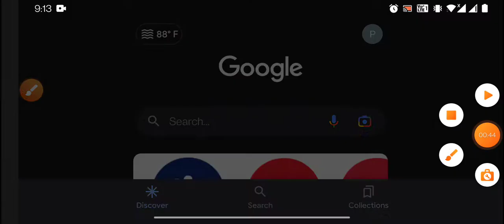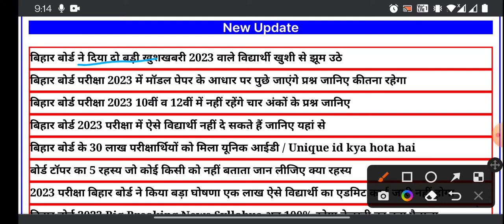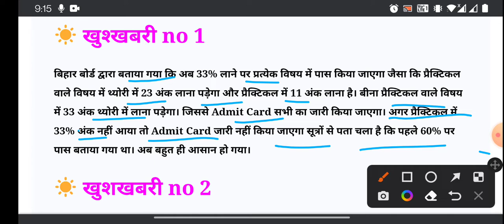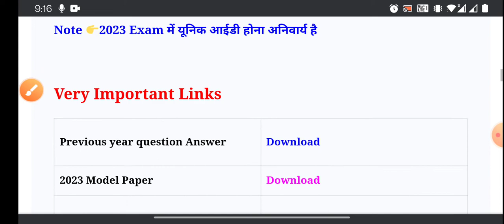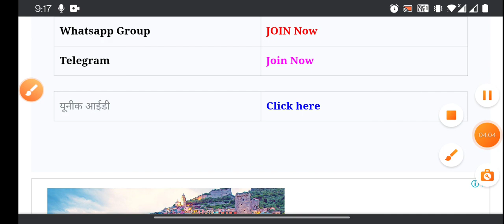बिहार बोर्ड के छात्रों को दो बड़ी छुट्टी मिली | बिहार बोर्ड मैट्रिक & इंटर परीक्षा 2023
_दो_महा_खुश_खबरी_जो _सभी_छात्र_को_मोह_लिया
बिहार_बोर्ड_ने_2023 में रचा इतिहास दो महा_खुशखबरी
_दो_महा_खुश_खबरी_जो _सभी_छात्र_को_मोह_लिया
Bihar_Board_2023_Pariksha_Form_10th 12th_RI

ना शुरू

Exam_Date_Time_Table_jari

2023

बिहार बोर्ड 10th 12th सेंट अप परीक्षा 2023 रूटीन

Download

Bihar Board 12th sent up Exam 2022 date Time

Table

Bihar Board Sent up Exam 2023 12th physics Viral

question answer PDF
Subject Notes, PDF, Formula, VVI

Objectives, VVI Subjective Question, Model Paper Free fay Google Search Study Syllabus Praveen Kumar या इस website Link पर Click करें।

12th Physics Sent Up Exam Answer Key 2023-Inter

Sent Up Exam Physics Objective Question Answer

2023 Bihar board 12th Sent Up Exam Answer key

2023

Math sent up exam Answer key 2023

bseb 2023 exam Form ये Student नहीं भर पाएंगे inter ka form kab bhara jaegal Matric ka form kab bhara jaegal Bihar board 10th 12th exam form 2023

बिहार बोर्ड मैट्रिक इंटर परीक्षा 2023 के लिए परीक्षा फॉर्म (exam form) कब से भरा जाएगा और मैट्रिक इंटर परीक्षा 2023 के लिए कौन कौन छात्र परीक्षा फॉर्म भर सकते हैं, जिनका रजिस्ट्रेशन छूट गया, या जो छात्र पहले मैट्रिक इंटर की परीक्षा में फेल हो चुके हैं, ऐसे छूटे हुए या फेल छात्रों को मैट्रिक इंटर परीक्षा 2023 के परीक्षा फॉर्म (exam form) भरने का मौका मिलेगा या नही? मैट्रिक इंटर परीक्षा 2023 का परीक्षा फॉर्म कैसे डाउनलोड करें, मैट्रिक का परीक्षा फॉर्म (exam form) भरने में क्या-क्या डॉक्यूमेंट लगेगा तथा इंटर का परीक्षा फॉर्म भरने में क्या-क्या डॉक्यूमेंट लगेगा ? इन सारे सवालों का जवाब इस वीडियो में दिया गया है।

bharaega

बिहार बोर्ड इंटर परीक्षा 2023 रजिस्ट्रेशन कार्ड

Bihar board inter exam 2023 Bseb class 12 exam 2023

| बिहार बोर्ड मैट्रिक परीक्षा 2023 रजिस्ट्रेशन कार्ड Bseb class 12 original registration card 2023 Bihar board matric exam 2023

Bihar board inter original registration card 2023 Download link Bseb inter registration card 2023

Class 12 original registration card 2023 Inter registration card 2023

Inter registration card 2023 download link

Class 10 original registration card 2023

Bseb matric registration card 2023 Bseb class 10 registration card 2023

Download link class 10 registration card 2023 Bseb original registration card 2023

Class 10 original registration card 2023 Matric registration card 2023

BSEB_2023_Exam_form_kitana_fee_lagega_inter_ में

BSEB_Inter_Matric_Exam_2023_Form_kab_se_bh arega